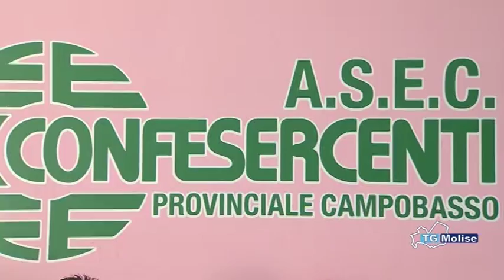Confesercenti, alternanza scuola lavoro, studenti in azienda